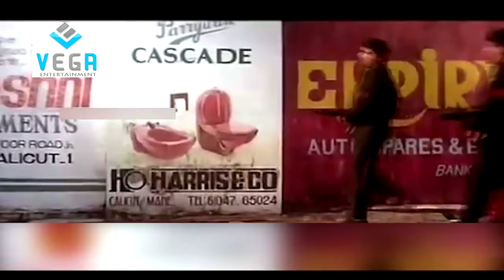Krishnan Kutty Nair Dies In Swimming Pool || Sthalathe Pradhana Payyans Movie Scenes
Sthalathe Pradhana Payyans
Directed By : Shaji Kailas
Produced By : Joemon, Ramdan Poyyeri
Written By : Renji Panicker
Starring : Jagadish, Narendra Prasad, Siddique, Suresh Gopi
Cinematography : Anandakuttan
Edited By : Bhoominathan